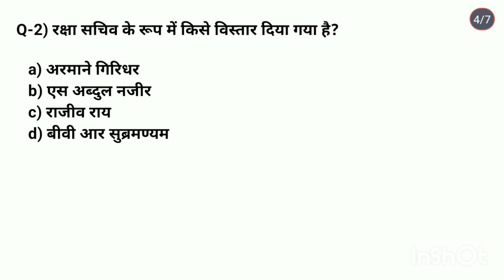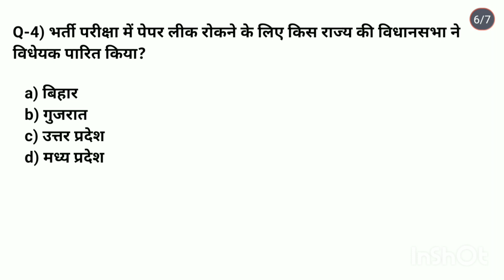07 | 27 February 2023 | Daily Current Affairs| by Namrata Agrawal